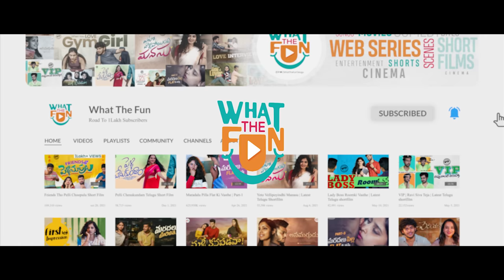Jatha Kalise Short Film | Telugu Web Series | What The Fun Telugu | Dear Miss | Owner Gari Ammayi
After super successful Latest Telugu Web Series Maradalu Pilla Flat Ki Vasthe and Dear Miss Web Series, What The Fun Telugu is all set to entertain viewers with Cute Love Story Jatha Kalise.

Written and Directed by Satish G
Produced by Ragalahari
DOP by Suneel Jerripothu
Edited, DI and Dubbing by Surendar Pulluri

WhatTheFun YouTube Channel is most Liked Telugu Entertainment Channel and South India’s Digital media platform. WhatTheFuntelugu YouTube Channel one and only target is ENTERTAIN people with the Most innovative & entertaining videos in the form of Originals like Telugu Short Films, Web Series, Comedy Skits, Fun Shows and Jabardasth Funny Videos.